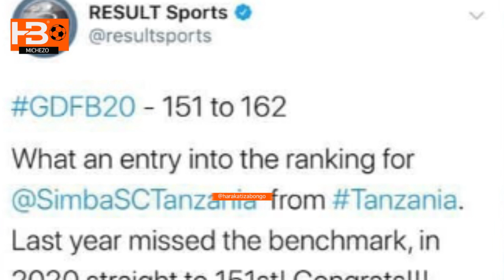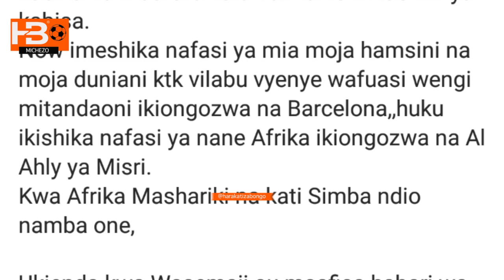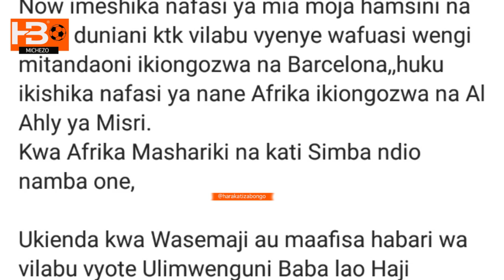MANARA AMFUNIKA NUGAZ| KUTOA MILIONI 10| SIMBA YAFUNIKA AFRIKA